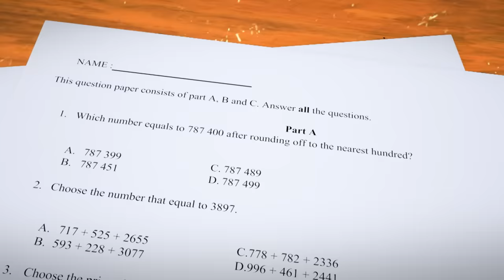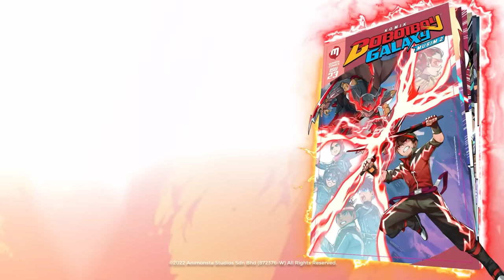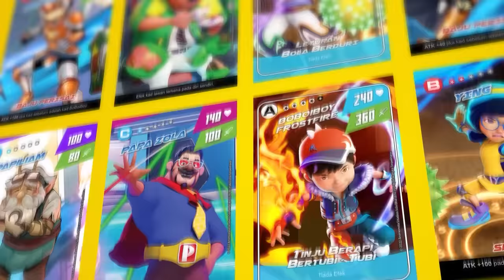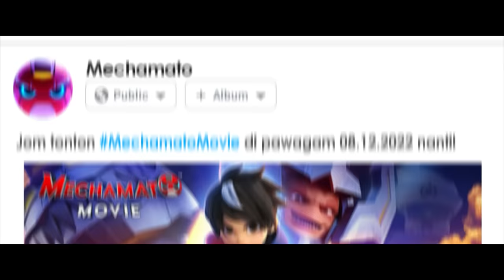EPISOD 08 - ‘Karaoke Sumbang’ | Siri Animasi Mechamato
Masa yang dinanti-nantikan telah pun tiba! Saksikan Animasi Malaysia, Mechamato beraksi di Monsta Channel setiap hari jumaat pada pukul 6 petang! 🥳

Bunyi-bunyi bising di waktu malam mengganggu sesi ulangkaji Amato. Dia perlu mencari si pembuat bising tersebut untuk menyelamatkan markah peperiksaannya.